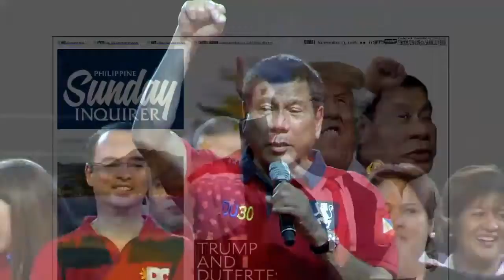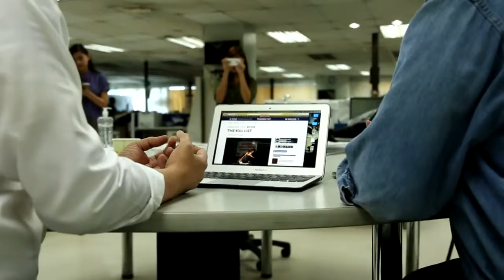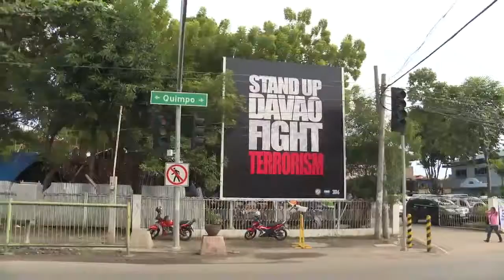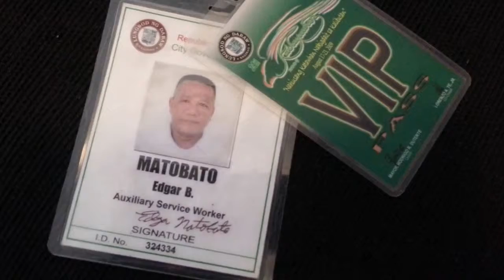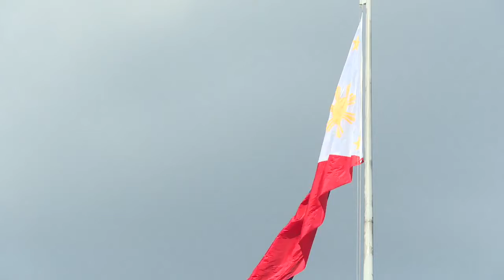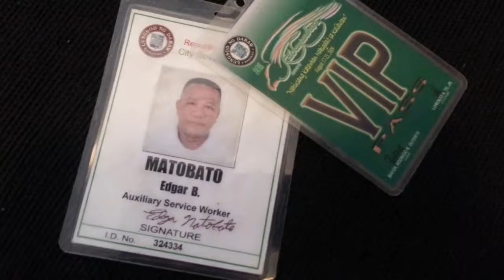Inside Controversial President of the Philippines' Bloody Drug War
President Rodrigo Duterte has called on police and citizens to kill drug dealers and users, and there have been thousands of killings.

It's been about 100 days into the presidency of Rodrigo Duterte. Since he took power, the Philippine president has overseen the killing of more than 3500 people .